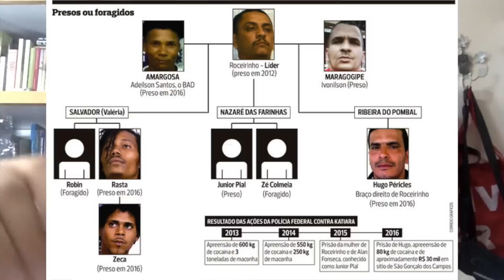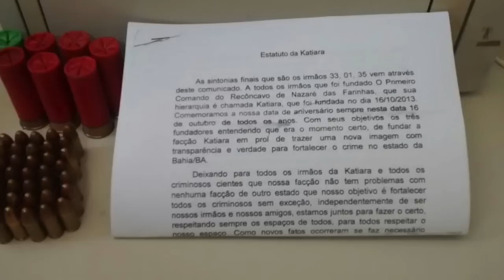Especial: A fação criminosa da Bahia KATIARA, aliada do PCC como você NUNCA viu